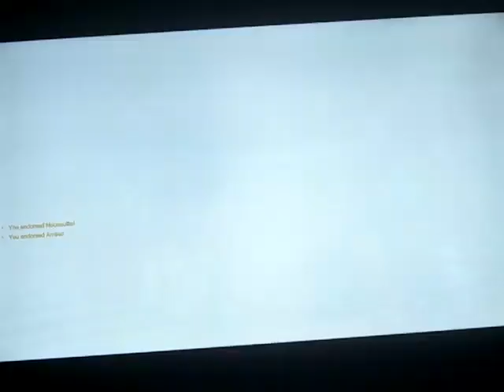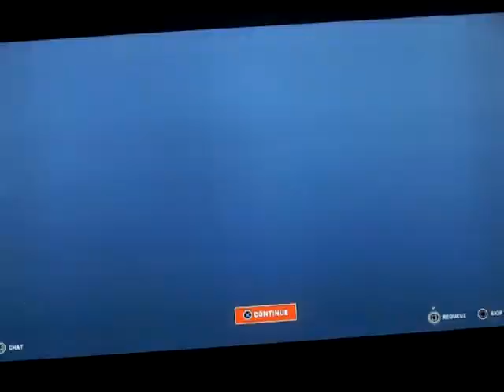Overwatch 2: Pharah #104